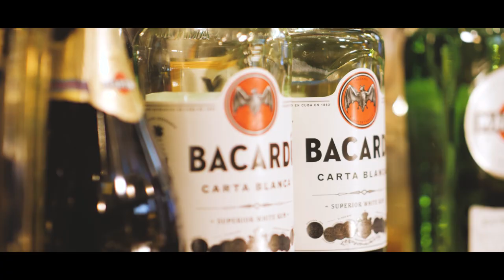Bacardi Legacy Cruise Competition | Silja Symphony Bartender Mattias Nilsson | Bring Back the Summer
A bartender on Silja Symphony, Mattias „Goldenboy“ Nilsson, has been chosen to be one of the TOP 5 finalists in the prestigious Bacardi Legacy Cruise Competition with his cocktail Bring Back The Summer.